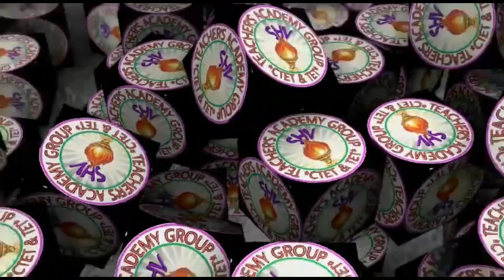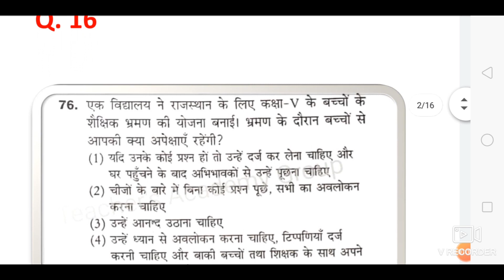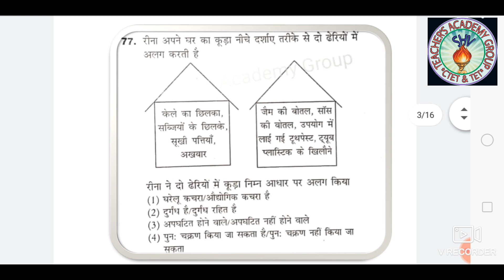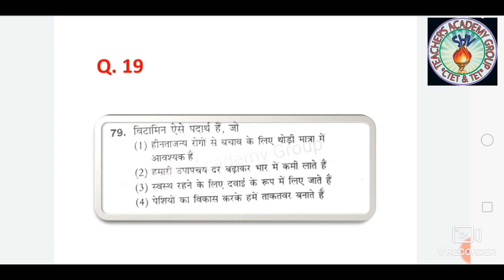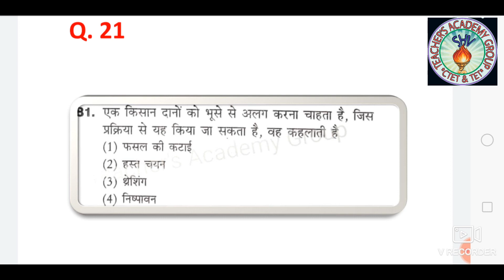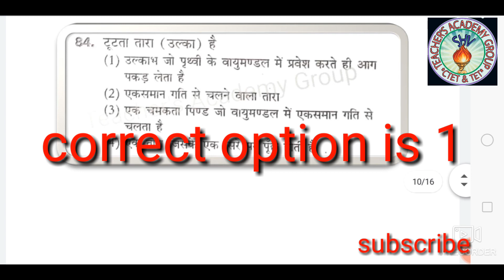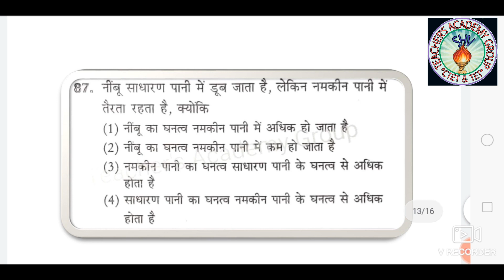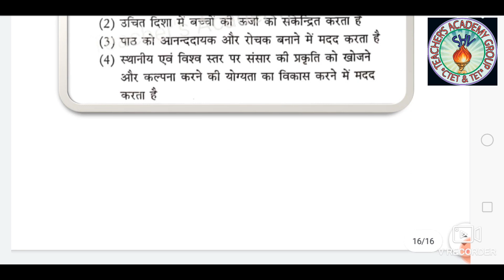ctet2020_EVS_previous_year_june_2011_question_paper 1st by Hariaudh sir